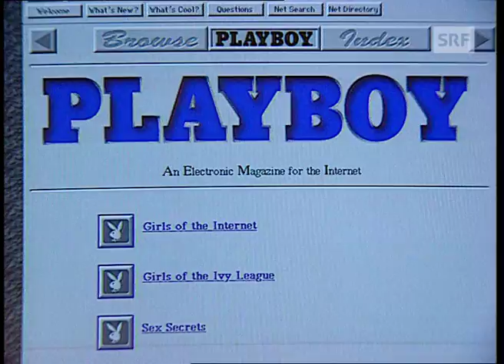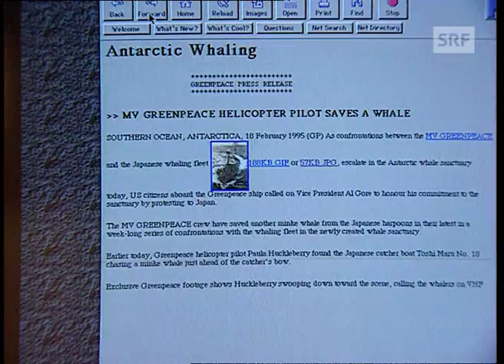Was gibt es im Internet? (1995) | Das WWW in den der 90er Jahren | SRF Archiv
Die vielfältige Welt des Internets Mitte der 90er Jahre: Es gibt bereits einen Buchladen, der Bücher online verkauft! [«MTW» vom 16. März 1995]